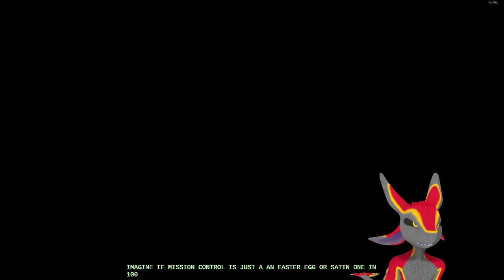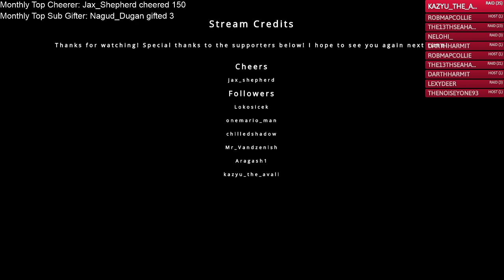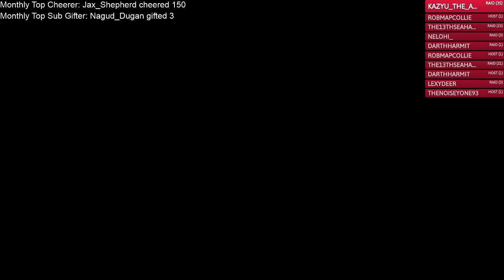VTuber - Viewer Loadouts - Deep Rock Galactic #42